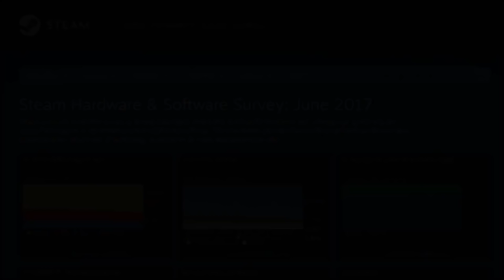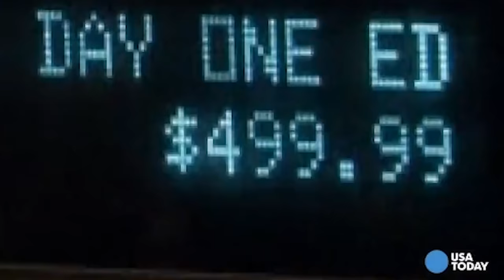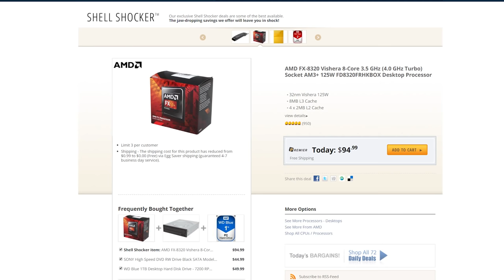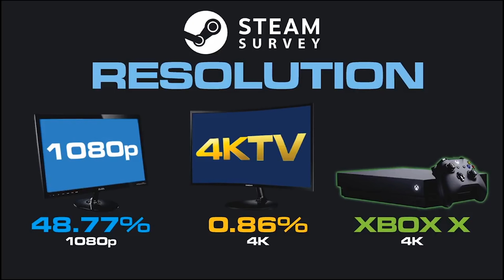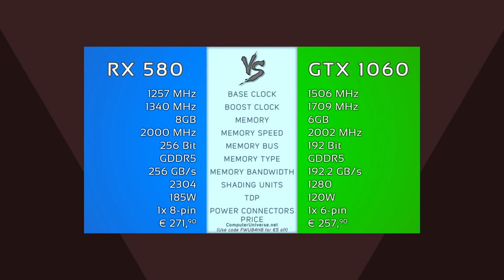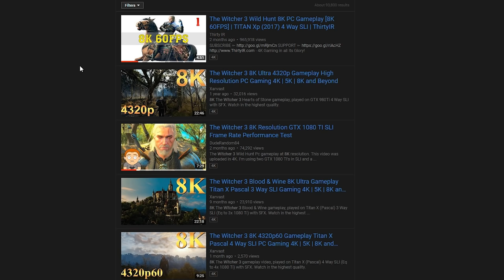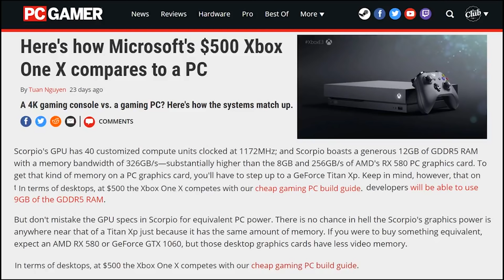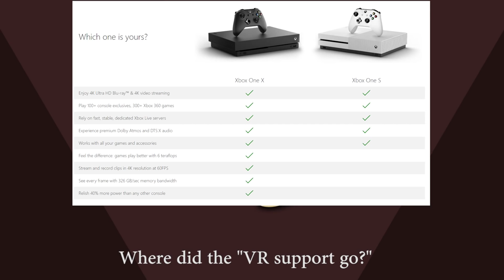Using Xbox One X Hype & the Steam survey to build an Audience & spread misinformation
Oscar Wilde said it best: All Influence Is Immoral